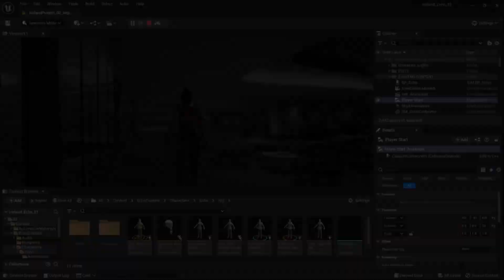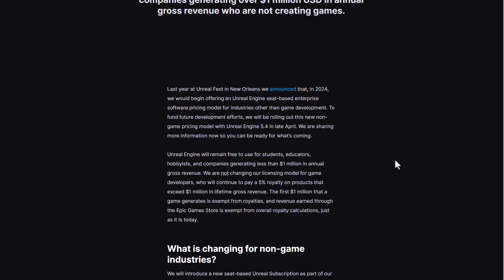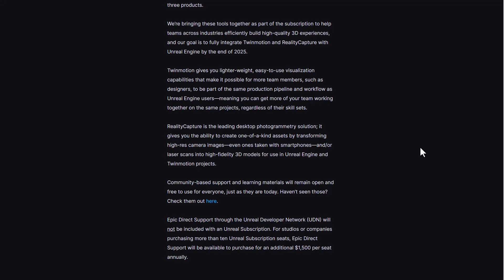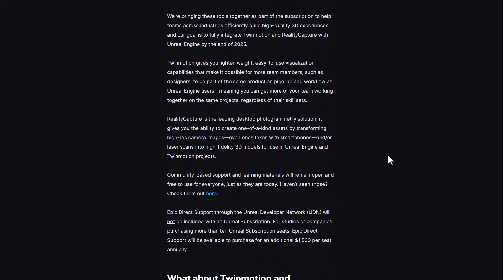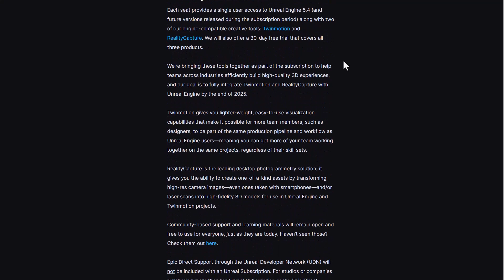Unreal Engine 5.4, Twinmotion & R.C Gets New Pricing!